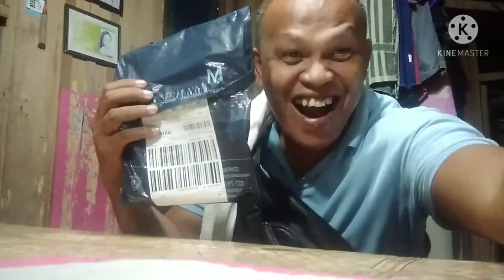MISTERY BOX/LAZADA BAKA NAMAN...